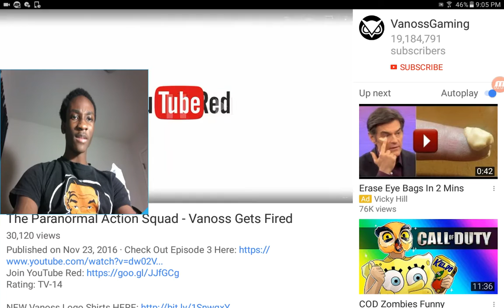VanossGaming: The Paranormal Action Squad - Vanoss Gets Fired REACTION!!!